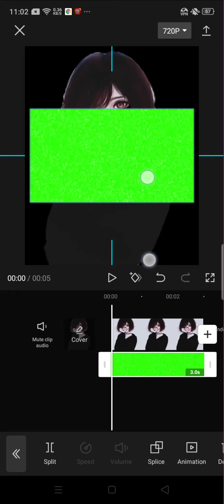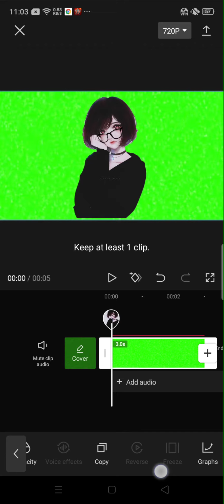how to add green screen for beginners Part1 of editing